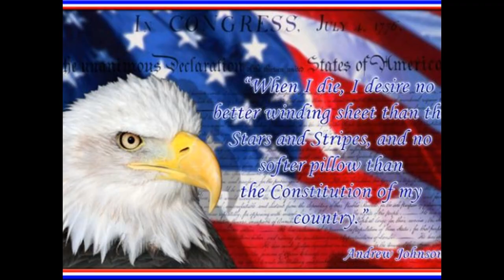July 4th Duck River Tennessee Kayak Adventure - 2020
Celebrating our nation's birthday on a river adventure in middle Tennessee!